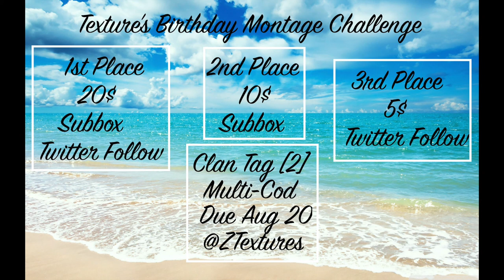Birthday Montage Challenge (Read Desc)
Clan Tag [2] If your going for kittys [FK2]
Due: Aug 20